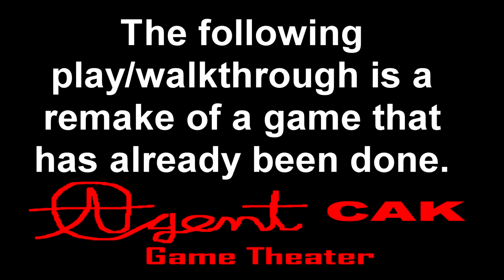Rise To Honor (Remake) Intro and Chapters 1-3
I was never happy with the way my original play/walkthrough of Rise To Honor came out especially at the end and I said to myself two years ago I was gonna do it again so here it is.(I think I finally know what happened last time.)